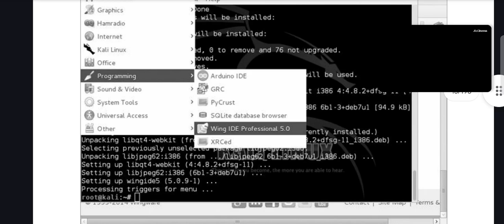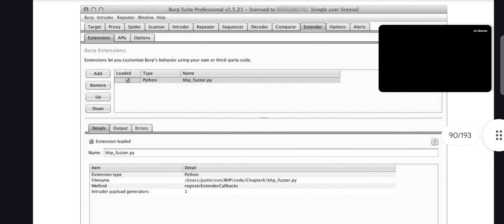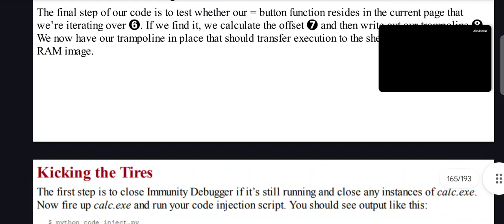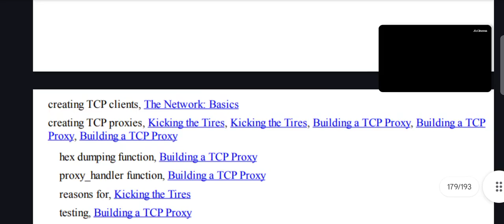BLACK HAT PYTHON PROGRAMMING FOR HACKERS & PENTESTERS BY JUSTIN SWITZ